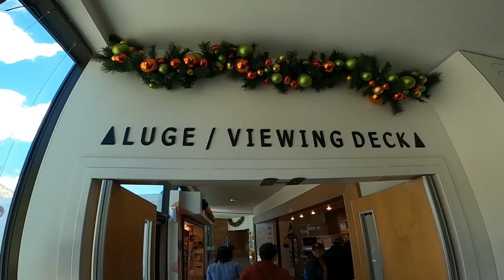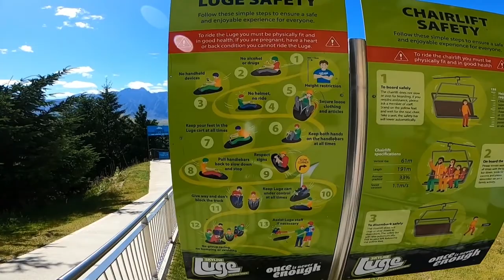SKYLINE QUEENSTOWN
adventure and travel vlogs